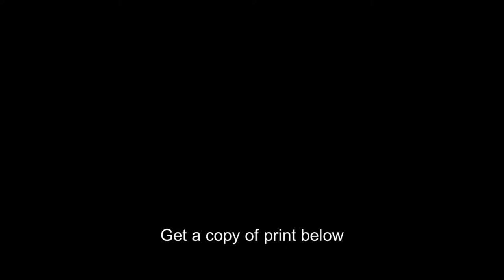Martha Ellis Gellhorn,1908-1998,American Novelist,Travel Writer,Journalist